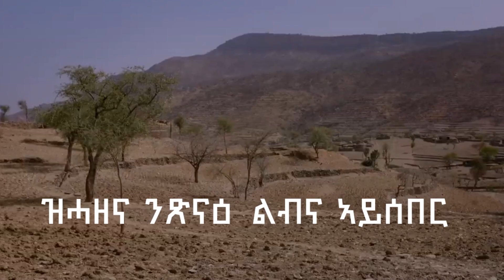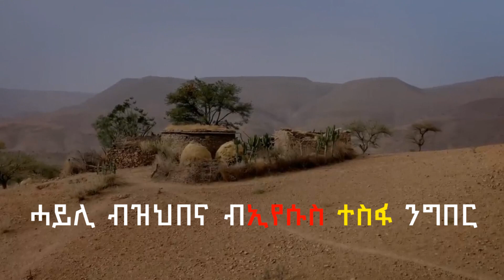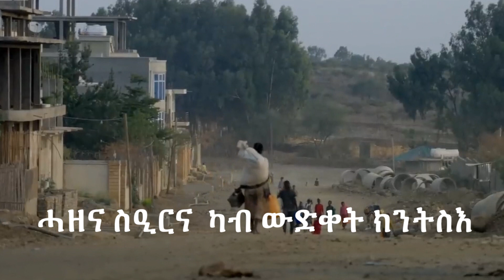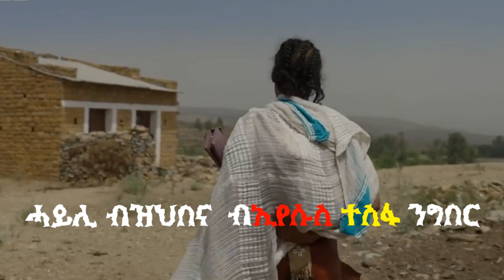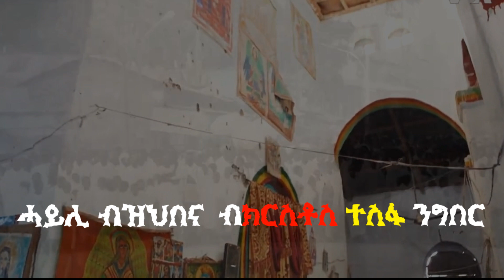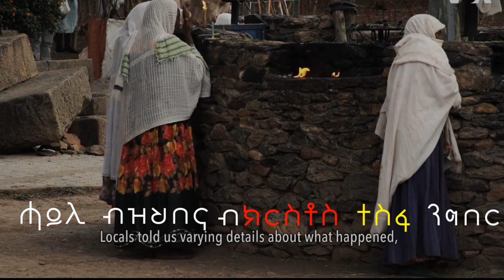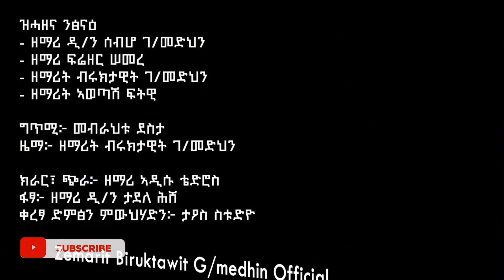ዝሓዘና ንፅናዕ - ዘማሪ ዲያቆን ሰብሆ ገ/መድኅን | ዘማሪት ብሩክታዊት ገ/መድኅን | ዘማሪት ኣወጣሽ ፍትዊ | ዘማሪ ፍሬዘር ሰመረ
ዘማሪ ዲያቆን ሰብሆ ገ/መድኅን,
ዘማሪ ፍሬዘር ሰመረ,
ዘማሪት ብሩክታዊት ገ/መድኅን,
ዘማሪት ኣወጣሽ ፍትዊ,
ዝተዳለወ ናይ ትግርኛ መዝሙር
✝️ዝሓዘንና ንፅናዕ✝️
ናዛዜ ኅዙናን ዝኾንካ ልዑል እግዚአብሔር ኣምላኽና ሓዘንና መሪር ስቓይና እውን ከቢድ እዩ እሞ ብሓይልኻ ኣፅንዓና።
😭😭ፅንዓት ይሃብካ ህዝበይ😭😭

መተሓሳሰቢ
 እዚ ፅሑፍ ነዚ video viral ንክወፅእ ዝተፅሓፈ አዩ
keyboard
tigrignamezmur, awetash fwi ,Tigray Mezmur, Awetash Ftwi, O Fetari, ኣወጣሽ ፍትዊ, ኦ ፈጣሪ, New Tigrigna Orthodox, Mezmur Eritrea orthodox/Ethiopian orthodox/Tigrinya mezmur/Amharic Mezmur/Addis Ababa/Teahdo mezmur/Debesey Mezmur/orthodox tewahido/ethiopian news/seifu on ebs/ethiopian Orthodox Church/ethiopian Orthodox Church/ethiopian Orthodox Church/ethiopian orthodox tewahedo/orthodox sibket/daniel kibret/begena mezmur/ethiopian orthodox sibket/ethiopian orthodox mezmur/ethiopian orthodox mezmur new/ethiopian orthodox mezmur mariam/eritrean music/Eritrea orthodox tewahdo/amharic Zemari Yonas Gebrekidan Zemari Bereket Tikue Zemarit Hermela
YehishoZemari Ypnas gebrekidan Eritrea orthodox, Ethiopian orthodox,
eritrean music,
tewahido church,
ethiopian news,
orthodox tewahido,
Debesey Mezmur,
Teahdo mezmur,
Addis Ababa,
Amharic Mezmur,
Tigrinya mezmur,
Ethiopian orthodox,
Eritrea orthodox,
eritrean music,
begena mezmur,
daniel kibret,
orthodox sibket,
ethiopian news,
orthodox tewahido,
Addis Ababa,
Amharic Mezmur,
Tigrinya mezmur,
Ethiopian orthodox,
Eritrea orthodox,
Hidmona,
new eritrean movie 2024,
Debesey Mezmur,
Teahdo mezmur,
music eritrea,
eritrea music,
comedy of eritrea,
eritrea comedy,
hidmona comedy,
warwarta,
eritrean film,
eritrean comedy,
eritrean movie,
Bereket,
tewahido church,
amharic mezmur,
Shegye Shegitu,
best music,
New Eritrean Music 2024,
Ethiopia music,
Rora,
New ethiopian tigrigna,
admas,
Amharic,
Tigray,
ATA ,
church,ethiopian orthodoxtewahedo,orthodox
sibket,daniel kibret,begenamezmur,ethiopian
orthodox sibket,ethiopian orthodoxmezmur
new,eritrean music, Eritrea,
orthodoxtewahdo,amharic mezmur,eritrea
orthodoxtewahdo,bereket tikue,keyari tarikey,bereket
tikuemezmur#tewahido church
new tigrinya,
mezmurEritrea orthodox tewahdoeritrean,
musicethiopian orthodox mezmur mariamethiopian mezmur/ethiopian orthodox tewahido/ethiopian orthodox church